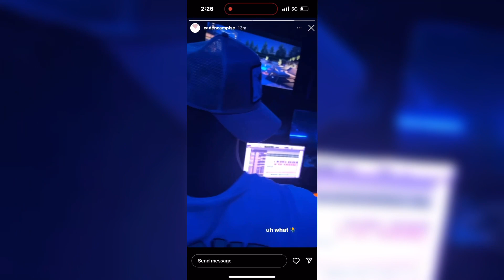Famous Dex - Uh What (Snippet)